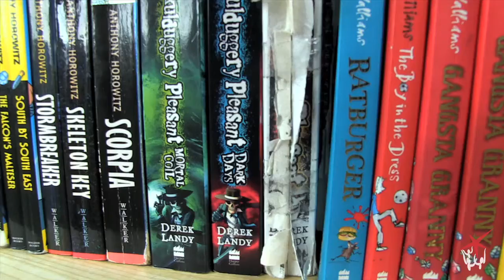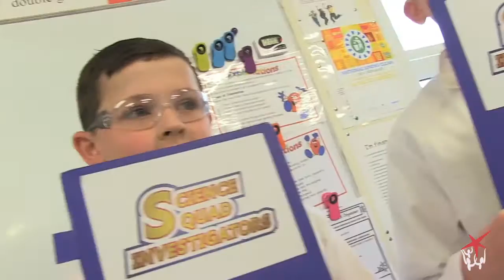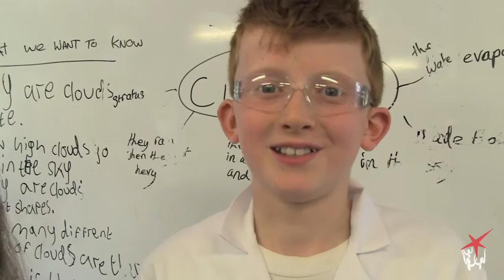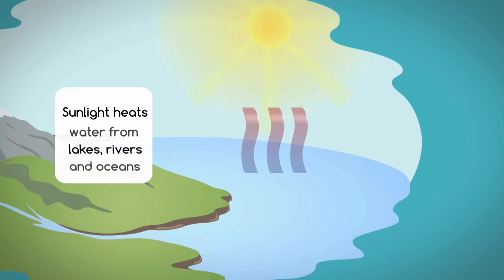| Science Investigators | Episode 3: Clouds |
Near TV followed a group of students from Glasnevin Educate Together School. In this episode they learn why clouds are in the sky. Meteorologist Siobhan Rhine teaches the students about the importance of clouds. Follow along with our investigators as the make their own cloud in a bottle.